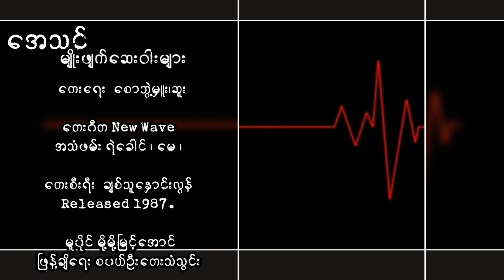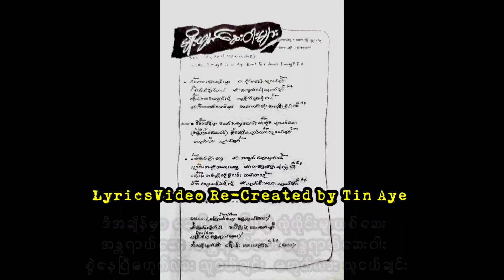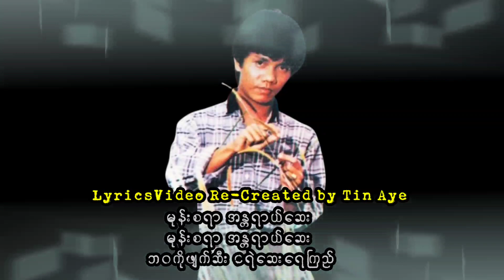အေသင် မျိုးဖျက်ဆေးဝါးများ ( 1987 )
မျိုးဖျက်ဆေးဝါးများ      အေသင်

တေးရေး  စောဘွဲ့မှူး၊ဆူး

တေးဂီတ New Wave
Guitars & Arrangements_ဟန်ငွေထွန်း
Bass_ချိုးတီ
Rhythm_ကိုမျိုးထွန်း
Keyboard & Arrangements_မောင်လှအေး
Drums_စန်းချိုလင်း
Percussion_ဂျင်မီအောင်သက်

အသံဖမ်း_ရဲခေါင်lမေl
တေးစီးရီး_ချစ်သူနှောင်းလွန်
Released 1987
မူပိုင်_မို့မို့မြင့်အောင်
ဖြန့်ချိရေး_စပယ်ဦးတေးသံသွင်း

Credit_photo/cover(s)
Audio credit_၇၀၊၈၀၊၉၀ ခုနှစ်သီချင်းသည်များ